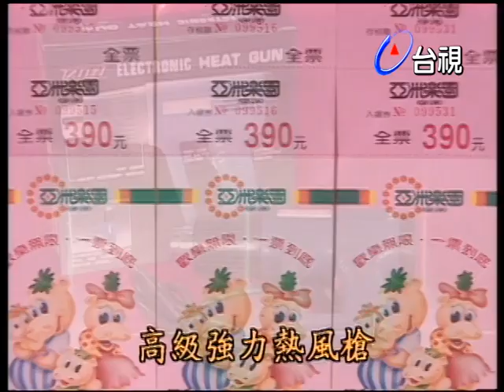翁虹修民族舞 現場來一段維吾爾舞蹈【天天樂翻天】精彩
主持人：吳宗憲

來賓：翁虹 曾國城 林美貞 洪誠陽 張辰 山風點伙 黎子菱 簡文涼

估估樂
影片估估樂
現場估估樂
明星估估樂-維吾爾服裝
翁虹表演新疆維吾爾民族舞蹈
翻天電電樂